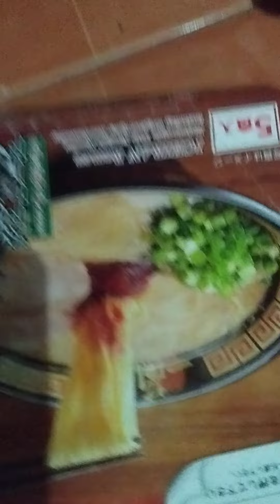FAST COOK ICHIRAN RAMEN TUTORIAL PART 1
This food is deliscious!!
superb